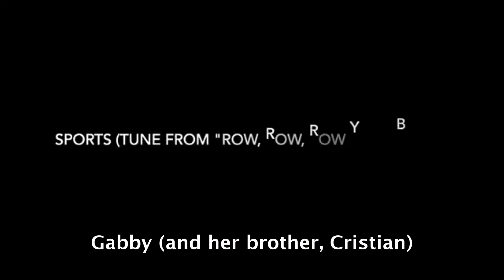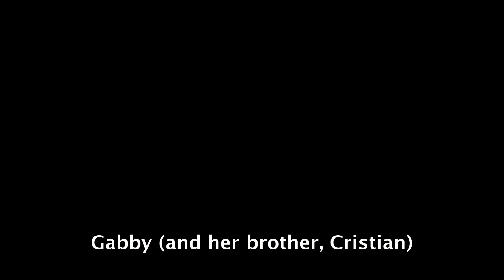Second Grade Musical Showcase 2020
Featured Musicians:

Aavish
Alaina
Anne
Augustine
Avery
Carter
Cristian & Gabby
Jax
Shane
Signe
Valerie